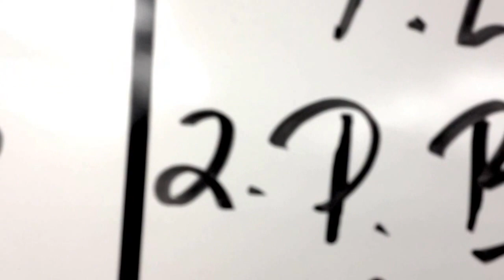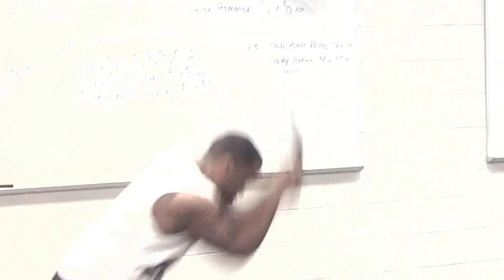NCCU Football: Senior Tribute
This video is dedicated to the 2013 NCCU football team's 18 seniors. Their sacrifices, injuries, examples, hard work, and dedication will not be forgotten. Thank you for your services and continue to make NCCU proud. And by the way, we went on to win an inspired football game against Norfolk State University, 24-13. Eagle Pride!